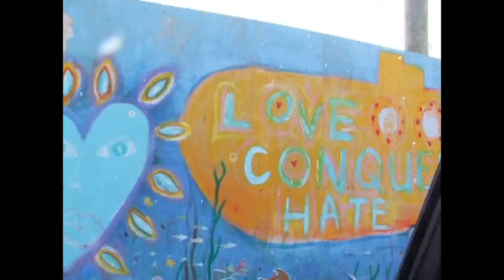Lands Down c/o GrasshopperMedia.ca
Landsdowne Park in Ottawa has been destroyed...and some awesome art has been inspired.